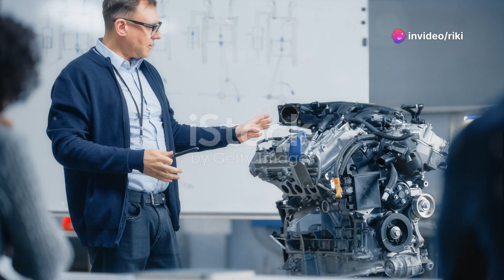MENGENAL SIFAT KEKAKUAN DAN ELASTISITAS MATERIAL KONTRUKSI